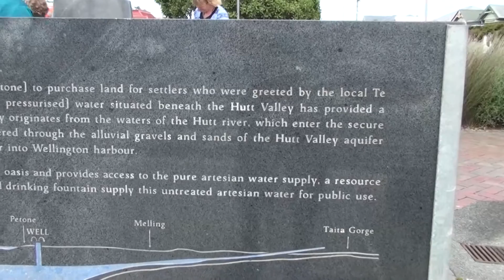Te Puna Wai Ora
Te Puna Wai Ora , water of life Petone Wellington New Zealand